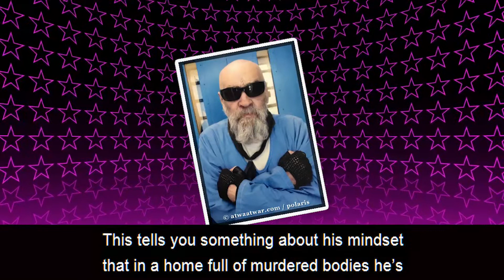TOP 15 Disturbing Facts You Didn't Know About Charles Manson - Part 2 - [Facts Wrack]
15. Manson Rearranged A Murder Scene
14. At 80, Was Engaged To A Hot 27-Year-Old
13. Broken Engagement – She Just Wanted Him For His Corpse
12. He Had A Celebrity Hit-List
11. Believed He Communicated With The Beatles
10. Still Has Obsessed Followers Today
9. Believes He’s Immortal
8. Mother Sold Him For A Pitcher Of Beer
7. The Failed Musician Targeted A Producer
6. His Followers Attempted To Murder A Key Witness
5. Used Substances To Control Teen Followers
4. Tried To Frame Black Panthers With Murder
3. Tate Was 8-months Pregnant When Murdered
2. Was Inspired By Scientology
1. Been In Jail For Over 80% Of His Life